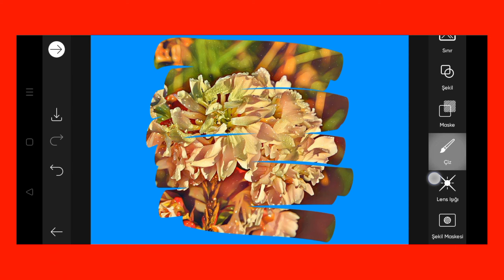Trending HDR video | A Screen Of Pure Pink sdc editing cc | Background | Bp Backdrop A380F K #100